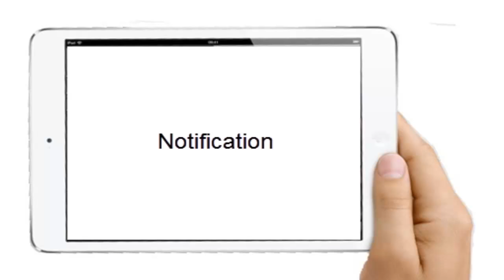Actualité - La itunes radio Apple ( iRadio ) - 7 Juin 2013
Voici une vidéo qui résume ce qui concerne les actualités portant sur la iRadio d'Apple.

Salut à tous, Mathis.